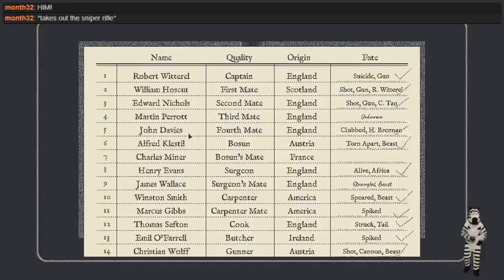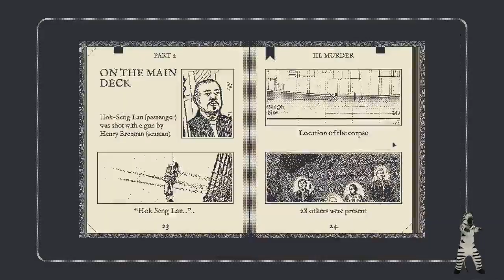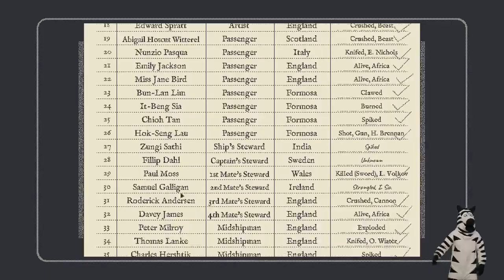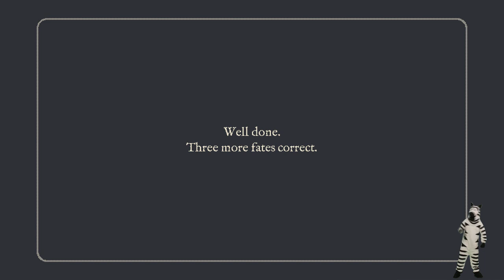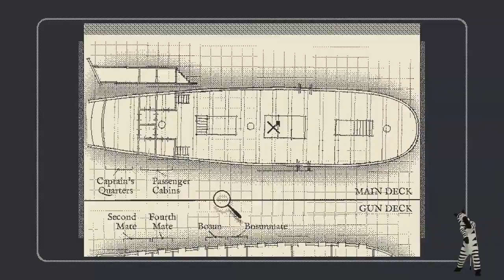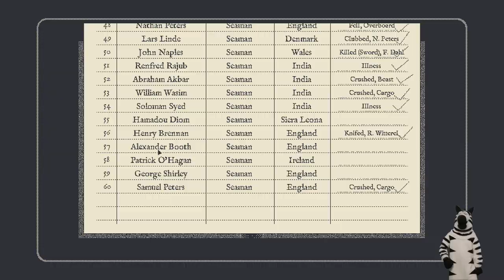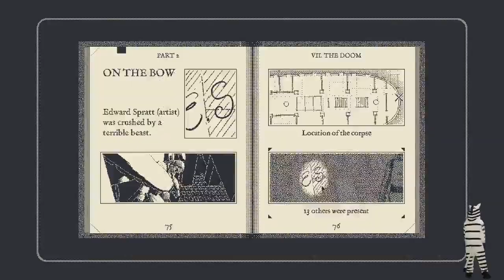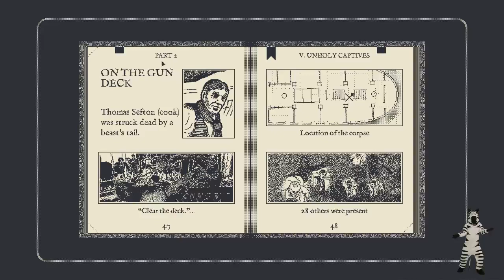China Men's Shoes. MH: Obra Dinn 13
Yup, we finally dicover who someone is by looking at their shoes. [facepalm]

The Mystery Hour will be me and a mystery game for as long as I remember to upload.  Stream starts at 8:00pm Central Time on all weekdays except Thursday.